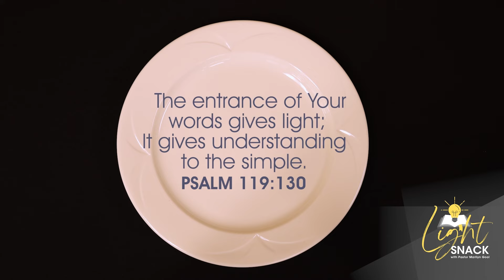Light Snack with Pastor Marilyn Gool | EPISODE 79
Have a spiritual need that you desire to be met? 🙏 Prayer Partners are always standing by ready and willing to assist you.

Want to stream our weekly services, receive daily encouragement + ministry updates, and more? Download the VCC Church TV + MOBILE apps on Roku, Apple TV, Google Play, or the Apple App Store today!